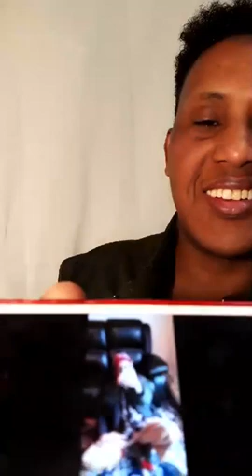Deg Deg Qalbi dhagax dadku laaayay waa in loo maxakamadeeya+Qaabkii Ogaden lo rari lahaa dood culus